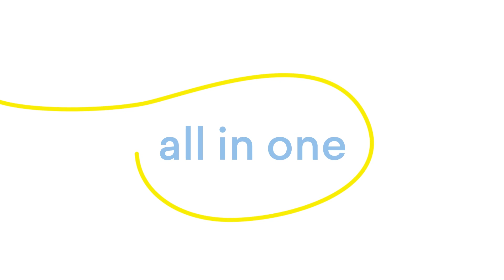Thermodisinfector Eurosafe 60 Euronda Pro System EN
Eurosafe 60
Automatic clean, all in one

Thermodisinfector Eurosafe 60 cleans, disinfects, rinses and dries instruments in one fast automated process, eliminating the need for manual cleaning. It guarantees excellent cleaning results thanks to the injection washing system, which boasts independent spray arms for each level, and to forced-air drying, which eliminates water deposits even inside hollow-body instruments.